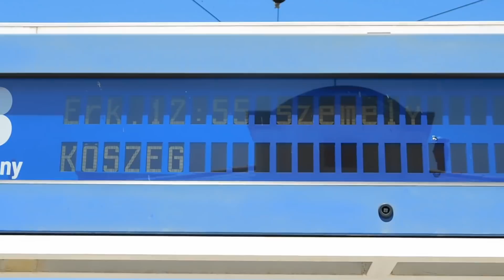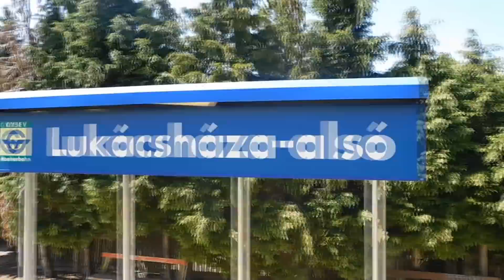18 Szombathely-Kőszeg-Szombathely/Utazás a GYSEV utolsó dízeles vonalán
Két új dolgot is sikerült ezzel a vonattal kipipálni. Egyrészt beutaztam a Gysev utolsó még dízelüzemű vasútvonalát és életemben először utaztam a Gysev csuklós Jenbacher motorvonatán. A 18-as vonal kicsit a gyöngyösi illetve a tiszaújvárosi vonalhoz hasonló: rövid a menetideje és csak megállóhelyek találhatók rajta. Szűkös a menetrend is: Szombathelyen kb 7 perc, míg Kőszegen csak 3 perc a vonat tartózkodása. Egyszerű, gyors, rövid, hely is van rajta, Kőszegen épp, hogy csak egy fotó erejéig lehet leszállni. Mindenkinek ajánlom, hogy egyszer utazza végig.
Jó szórakozást!! :)